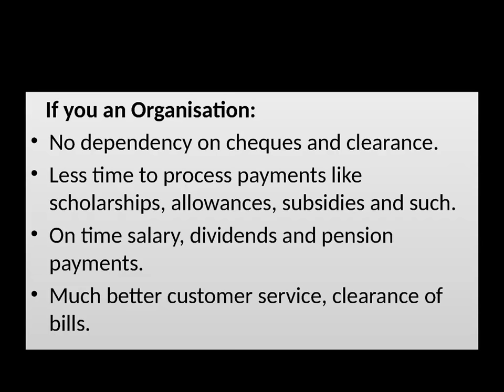NACH - NACH - National Automated Clearing House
National Automated Clearing House also known as NACH is the centralised web-based payment solution that helps the banks, corporate sectors, government and other financial institutions to handle bulk payments.